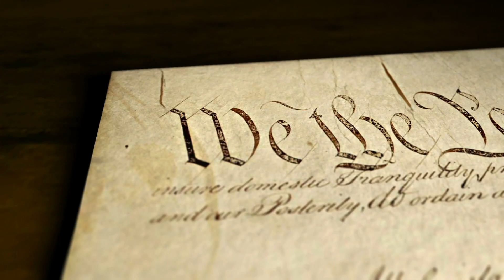NCLA Protects Americans From the Administrative State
NCLA is a nonprofit civil rights organization founded by prominent legal scholar Philip Hamburger to protect constitutional freedoms from violations by the Administrative State. NCLA’s public-interest litigation and other pro bono advocacy strive to tame the unlawful power of state and federal agencies and to foster a new civil liberties movement that will help restore Americans’ fundamental rights.